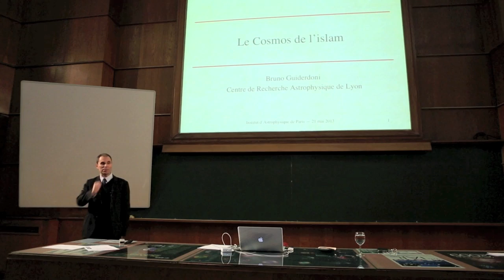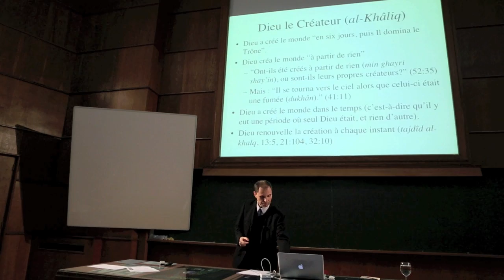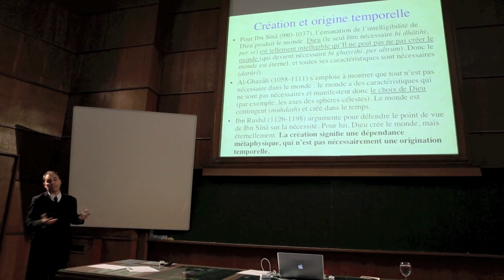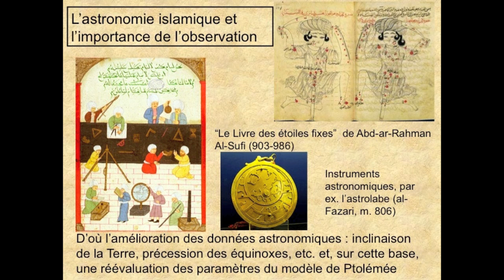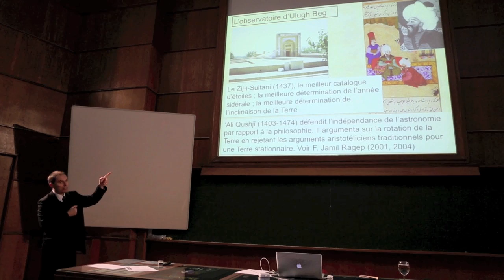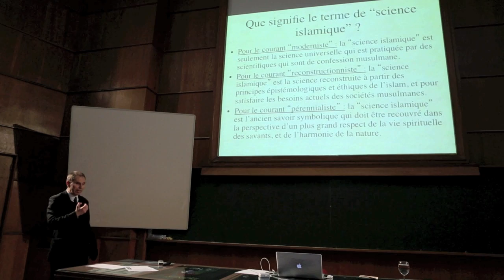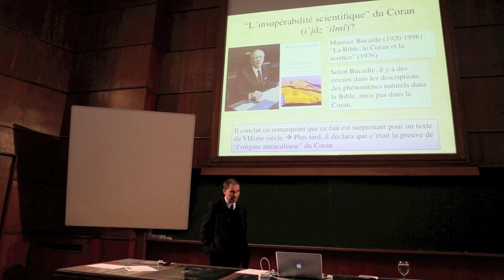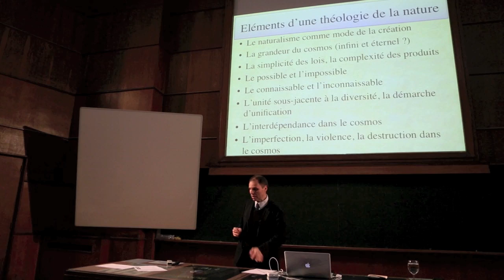LE COSMOS DE L'ISLAM | BRUNO GUIDERDONI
BRUNO GUIDERDONI - LE CIEL ENTRE SCIENCE ET RELIGIONS